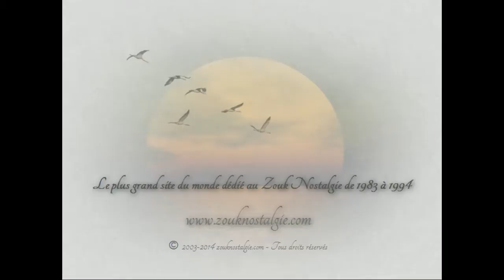ZOUK NOSTALGIE - UNION Lovely 1994 Debs Music ( Discothèque Amazone ) ( 2101-1 ) By DOUDOU 973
Extrait de l album de UNION intitulé " Lovely " sorti en 1994

Réalisation et programmation GEORGIE JACQUET
Chant PIERRE FRONTON
Claviers et guitares GEORGIE JACQUET
Choeurs SYLVIE SOTER et JULES HENRI MALAKY
Batterie THIERRY SEJOR
Violon accoustique FLORENT MATON
Congass RICHARD RENDU
Trompette PHILIPPE SLOMENSKI
Sax ALAIN HATOT
Ingénieur et prise de son JEAN PIERRE ZABULON studio TLD
Mixé par EDOUARD SEVELE et GEORGIE JACQUET